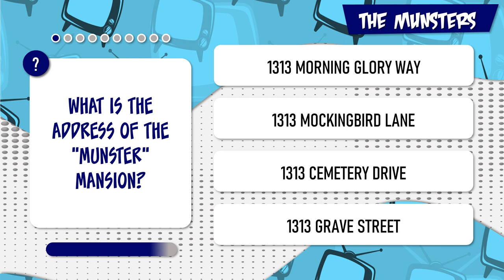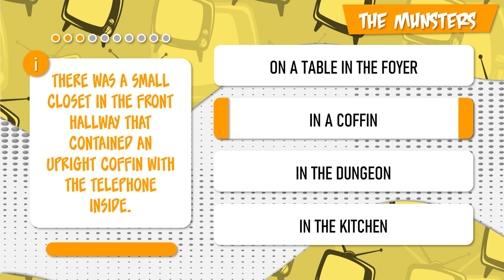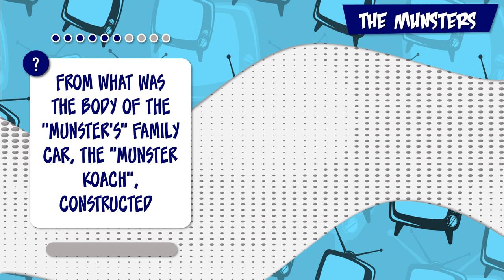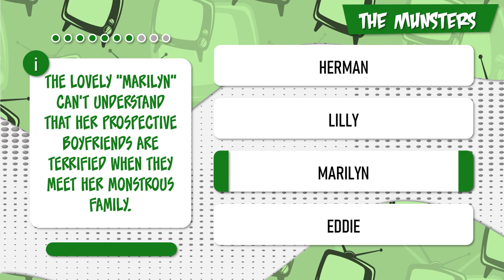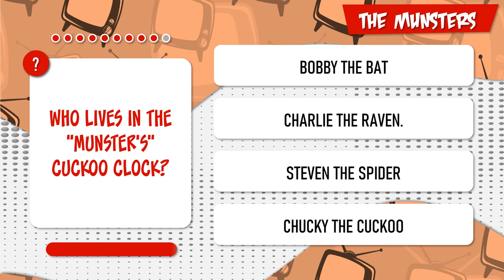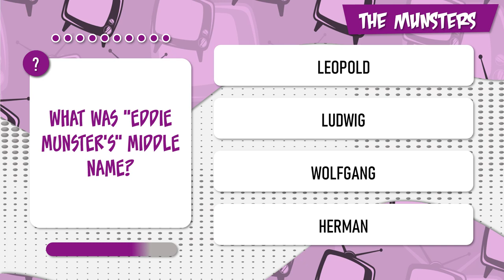THE MUNSTERS 🌟 TV TRIVIA QUIZ 🌟 HOW MUCH DO YOU KNOW ABOUT THE MUNSTERS? PL60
How much do you know about The Munsters? Try this TV trivia quiz and find out!

IF YOU HAVE A SUGGESTION FOR A NEW QUIZ VIDEO, PLEASE LEAVE ME A NOTE IN THE COMMENTS!

Thanks!

Starring:

Fred Gwynne -  Herman Munster
Al Lewis -  Grandpa
Yvonne De Carlo -  Lily Munster
Butch Patrick -  Eddie Munster
Pat Priest -  Marilyn Munster
Beverley Owen -  Marilyn Munster
Chet Stratton -  Clyde Thornton
Edward Mallory -  Jack
Harvey Korman -  Dr. Leinbach
Paul Lynde -  Dr. Edward Dudley
Pat McCaffrie -  Police Officer
John Fiedler -  Warren Bloom - Mailman
John Carradine -  Mr. Gateman
Jane Withers -  Fanny Pike
Val Avery -  Marty
Willis Bouchey -  Mr. Bradley
Irwin Charone -  Lester
John Hoyt -  Barney Walters
Claire Carleton -  Yolanda Cribbins
Henry Beckman -  'Leadfoot' Baylor
Gene Blakely -  Big Leo
Marge Redmond -  Miss Hazlett
Johnny Silver -  Blinky
Pat Harrington Jr. -  Sonny Harkness
Frank Maxwell -  Coach Roger Denman
Bryan O'Byrne -  Calvin
Richard Reeves -  Gil Craig
Joyce Jameson -  Lou
Jackie Minty -  Jack McGinty
Alma Murphy -  Susan
Bill Quinn -  Attendant
Walter Woolf King -  George Washington
Dennis Cross -  Policeman
Helen Kleeb -  The
Bella Bruck -  Momma
Henry Hunter -  The Mayor
Ronnie Dapo -  Roger
J. Edward McKinley -  Mayor Handley
Frank Gardner -  Ralph
Bob Harvey -  The Customer